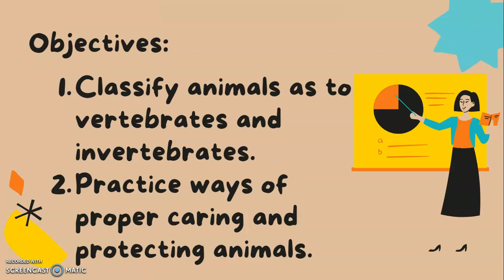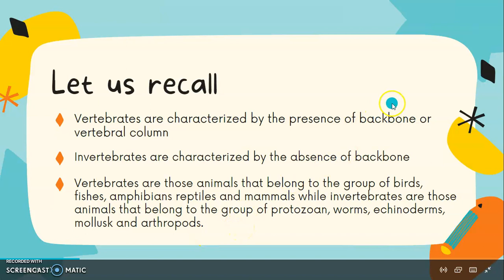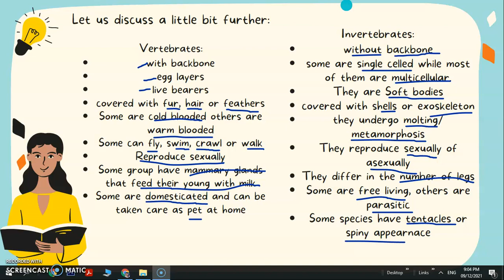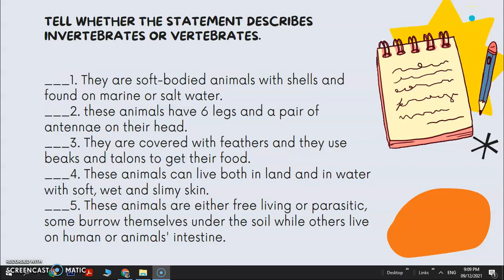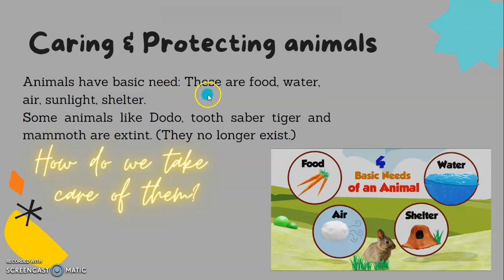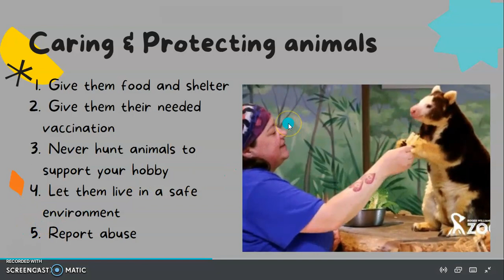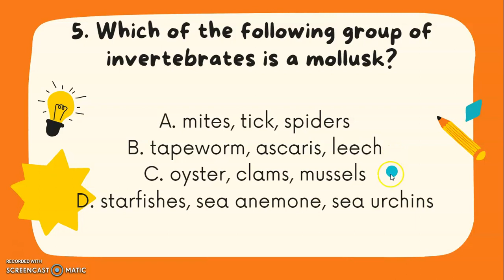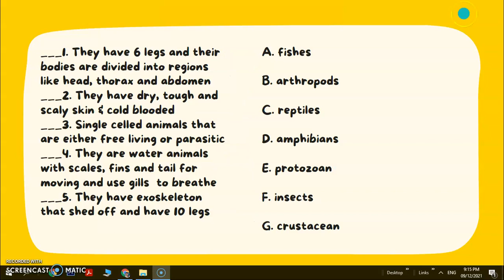SCIENCE 6 Q2 WEEK4 PART 3 Distinguishing Characteristics of vertebrates and invertebrates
Pivot module based science lesson for grade 6